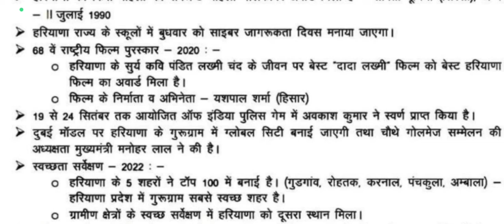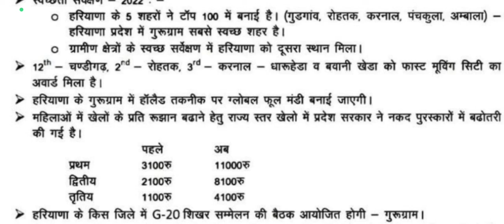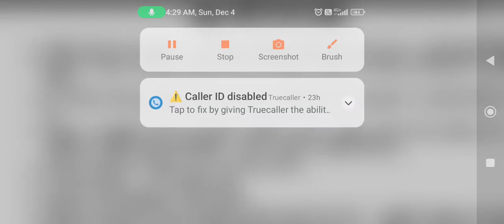OCTOBER MONTH HARYANA CURRENT AFFAIR BY ANKUSH SAINI🙏🙏🙏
Current affair